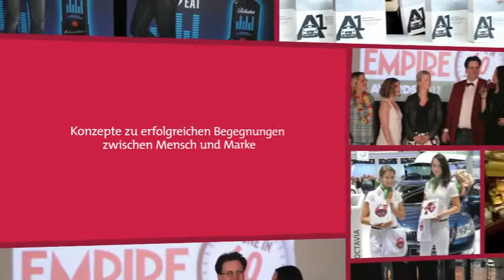FRED FOX in 70 Sekunden [Video-Trailer]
Wir sind eine bundesweit agierende Agentur für Live-Kommunikation aus Düsseldorf. Wir offerieren Ihnen Beratung, Strategie, Konzeption, Planung und Umsetzung sowie Evaluation von

    Marketing-Events
    Messestandkonzepten
    VKF Maßnahmen & Promotions
    Roadshows
    Online- & mobile-Aktionen

Alle Leistungen bieten wir einzeln oder im Zusammenspiel als integrierte Maßnahme im Full-Service an.